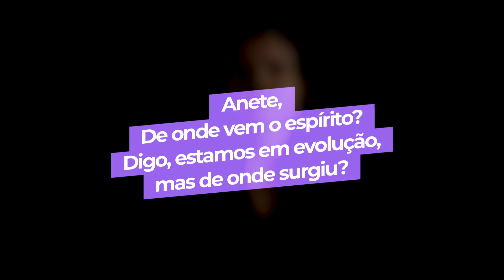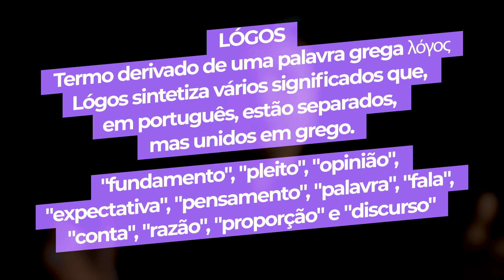Qual é a origem do espírito? | Anete Guimarães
Qual é a origem do espírito?
Afinal, de onde surgimos? Estamos em evolução?

Essas e mais perguntas são os tópicos respondidos por Anete Guimarães em mais um